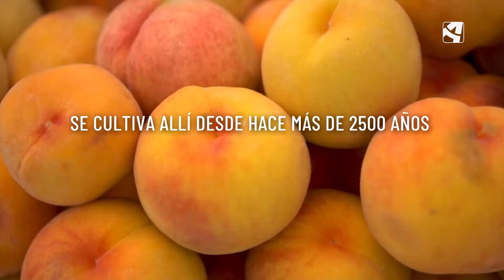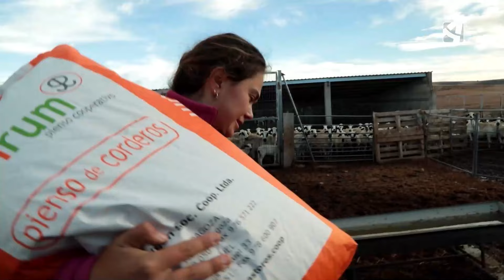Los animales van al monte y los ladrones, al campo de Dionís | EL CAMPO ES NUESTRO CAP 798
Dionís todavía recuerda las fiestas de su pueblo, en las que fue el pregonero, Lástima que algunos ladrones aprovecharan esas fechas para robarle 200 kg. de patatas. Toño retira las esquillas de su ganado y Raquel separa a las madres más recientes del resto del rebaño, son muy protectoras porque en cuanto se acercan los perros patean el suelo.